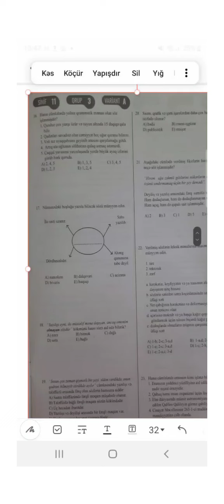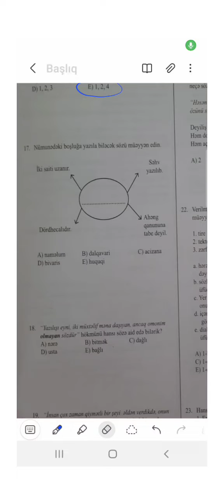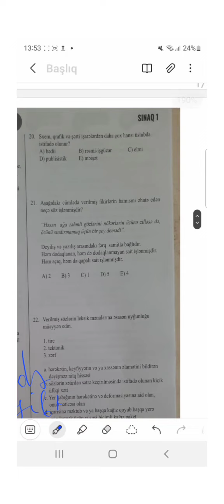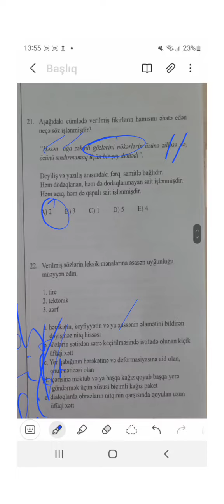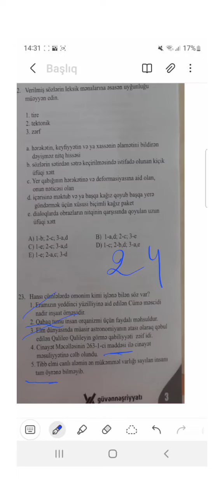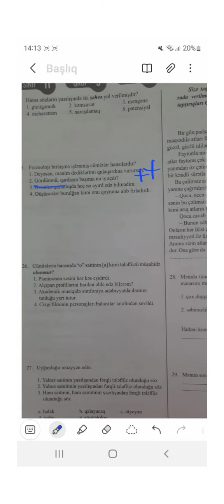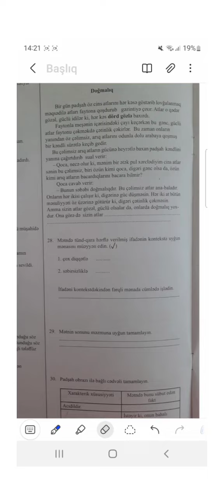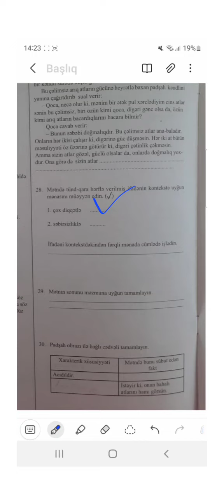Güvən sınaq 1 Azərbaycan dili suallarının izahı(ikinci hissə) 2022.16 oktyabr güvən sınaqı.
Pərviz Gözəlov rəsmi YouTube Kanalımıza xoş gəlmisiniz.kanalımıza abunə olmaqı və videomuzu bəyənməyi unutmayın.

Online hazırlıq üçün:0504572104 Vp